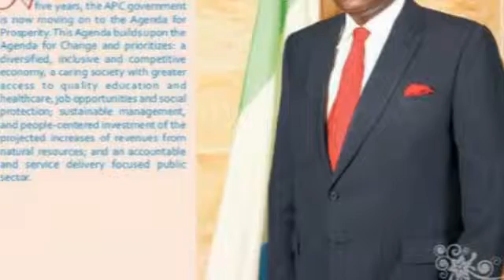Song about Sierra Leone and politics | I Rep Salone